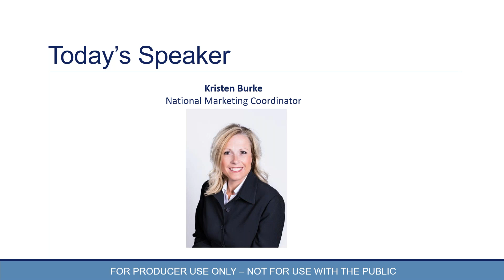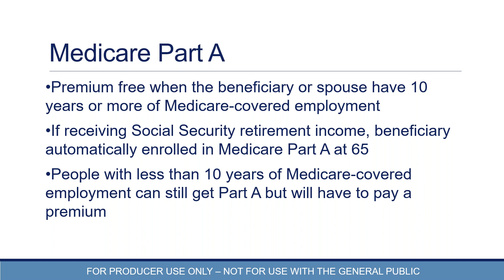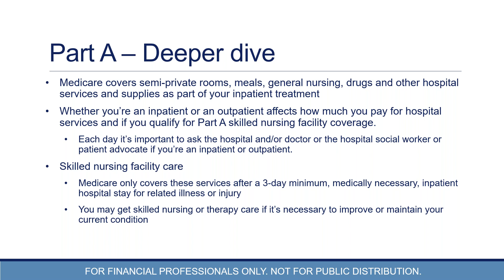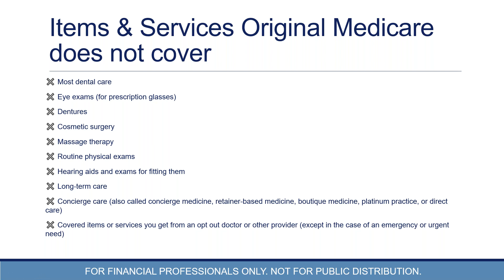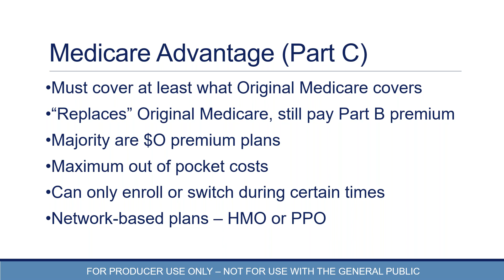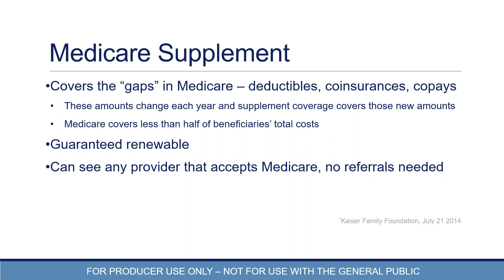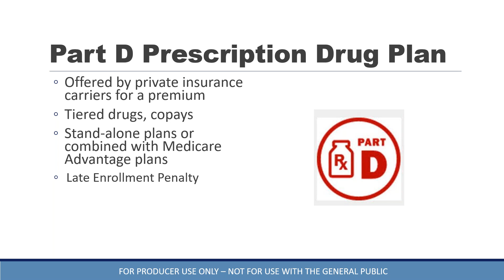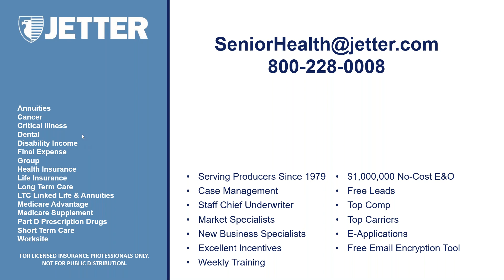Medicare Morning Jolt - Medicare Basics